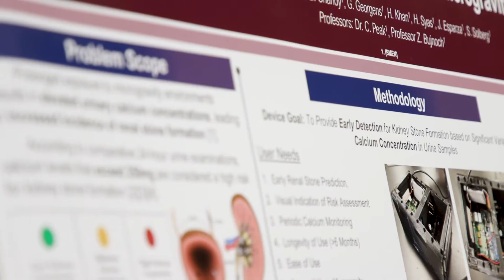Engineering Project Showcase 2023